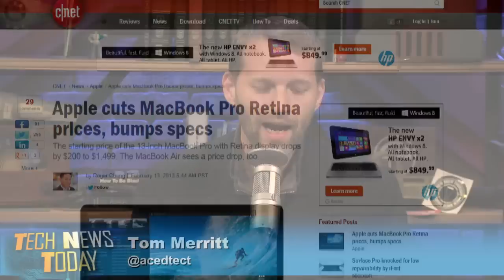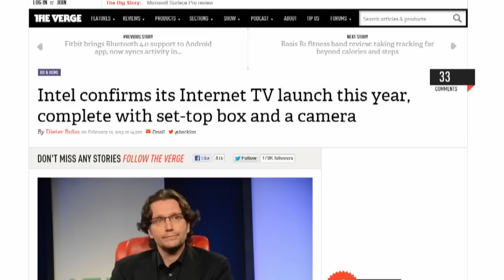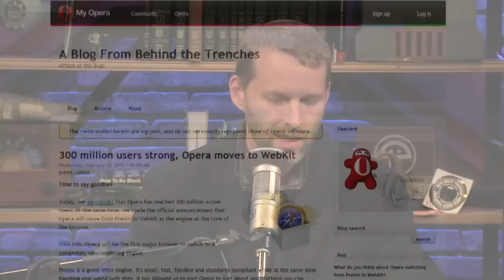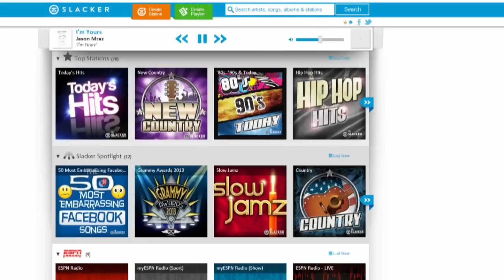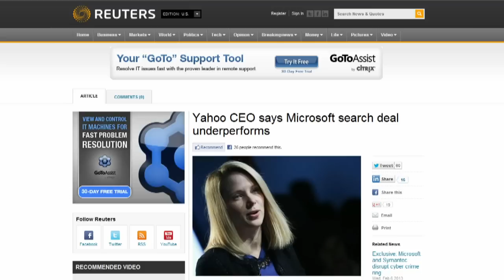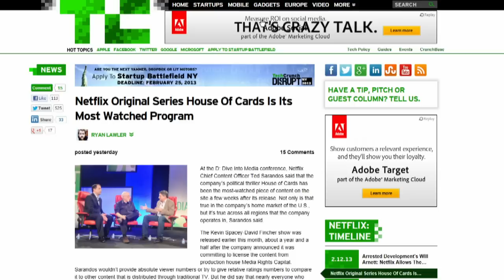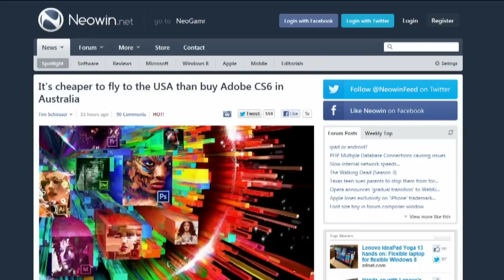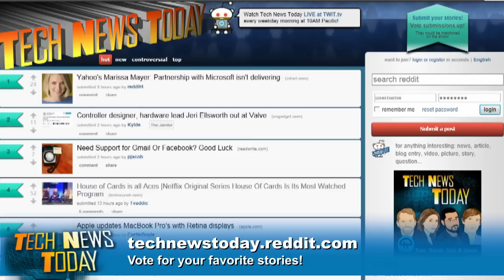Tech News Today 690: House of Wild Cards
House of Cards a hit! Intel gets into TV, Opera feeds monoculture, and more.